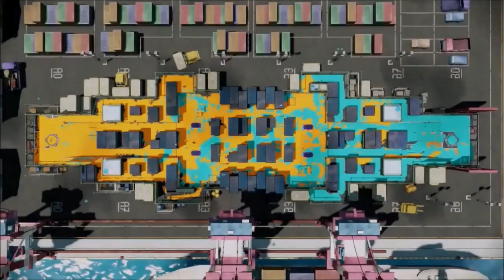[3/18/16] Weekly Private Battles | Part 1